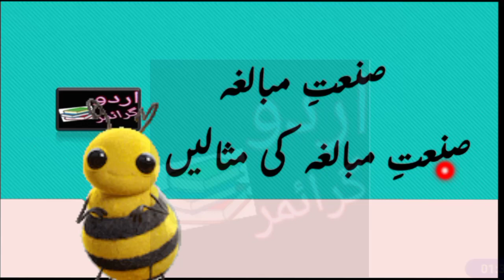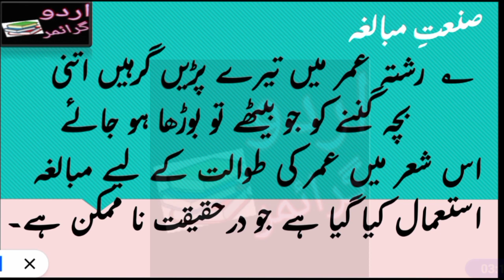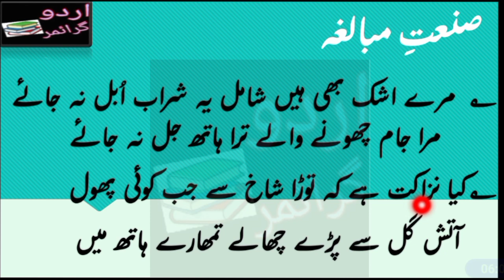صنعتِ مبالغہ|Santa e Mubalgha|Mubalgha ki examples|Mubalgha ki tareef in Urdu|Urdu grammar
Mubalgha ki tareef in Urdu
صنعت _مبالغہ